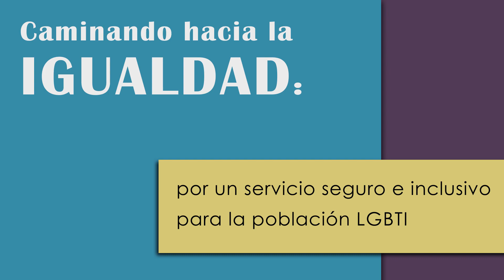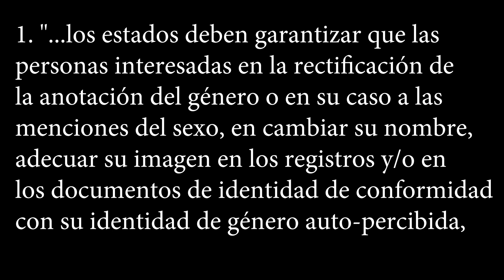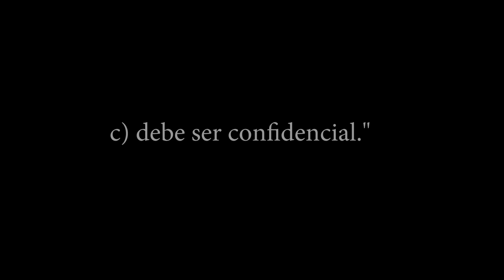Mensaje de Cierre de Ana Helena Chacón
Ana Helena Chacón, VicePresidenta de la República hace un llamado para que todas las personas respeten los Derechos Humanos.

Video parte del E Learning Caminando hacia la igualdad:
Por un servicio seguro e inclusivo para la población LGBTI disponible

Desarrollado por una alianza público privada liderada por Casa Presidencial Costa Rica con el apoyo de la Alianza Empresarial para el Desarrollo (AED), la Asociación Empresarial para el Desarrollo (AED), el programa de Naciones Unidas para el Desarrollo (PNUD), la Embajada de Canadá, el Instituto Nacional de Aprendizaje (INA), la Dirección General del Servicio Civil, la Embajada de Canadá, la Embajada de Países Bajos y las empresas PROCTER& GAMBLE Y ULACIT.

Toda la producción fue asumida por el Club Audiovisual de ULACIT.